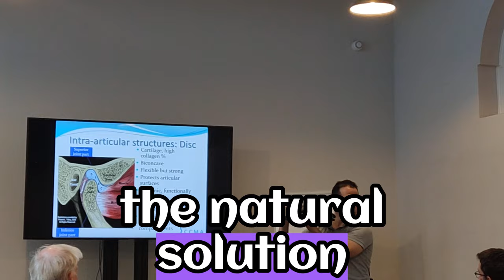A fantastic explanation of TMJ clicking.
Dr. Greenbaum explains the process of TMJ adaptation and the subsequent effects of the clicks.